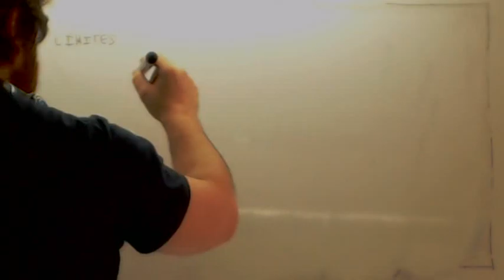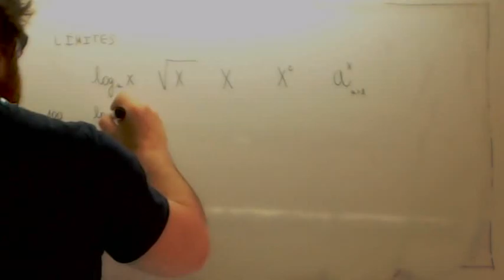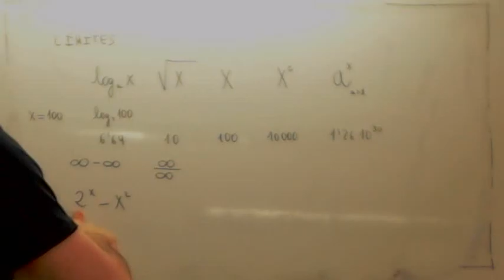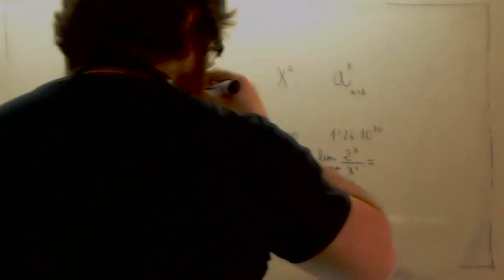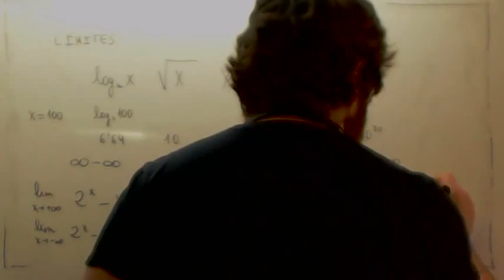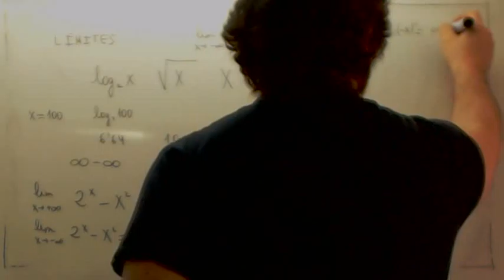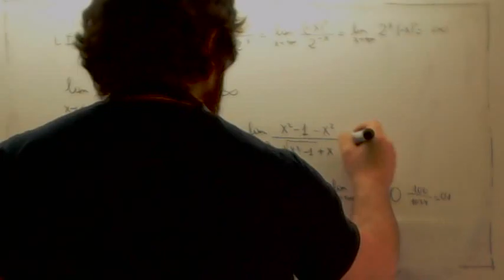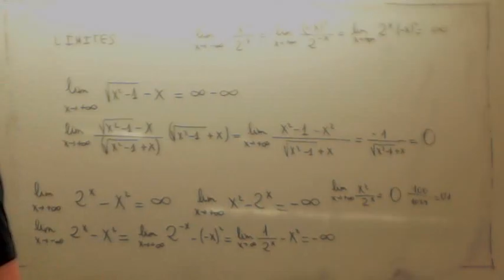Limites Comparacion Usero